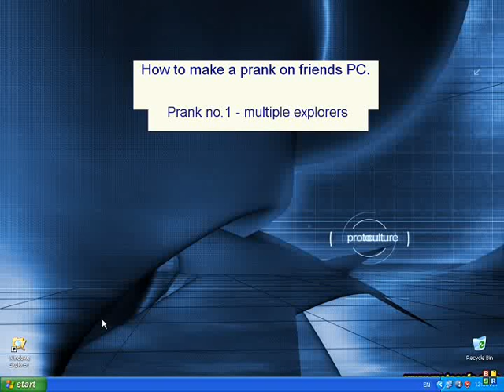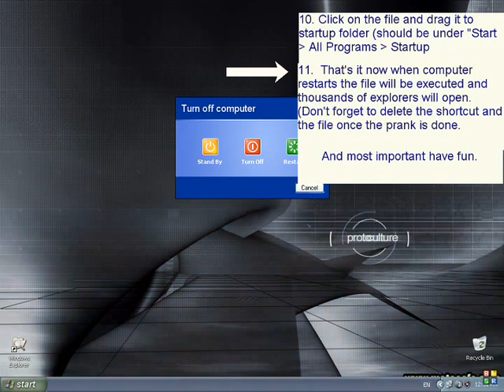Windows Tricks Multi Explorer Prank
Windows Tricks